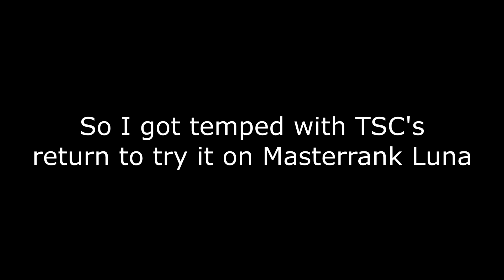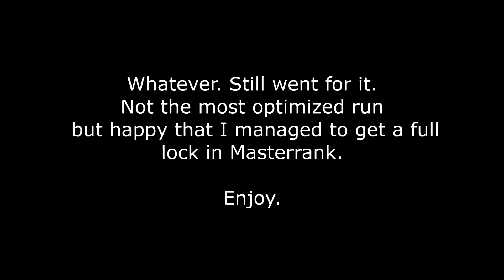How to MR Lunastra with Charge Blade | MHW Iceborne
Yeah, maybe I will make a breakdown video on this because there is so much Tech stuff that I assume most of you don't understand. Yes?

► Music used in this video:
【無料フリーBGM】熱い展開のハードロック「Raid2」